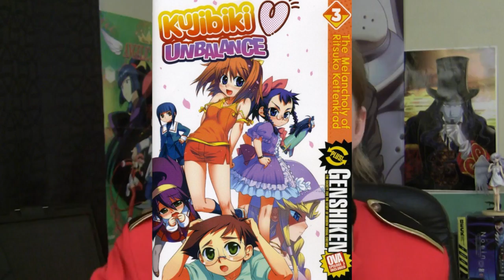First Reaction: Genshiken Nidaime Ep 01-03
A Glass Reflection First Reaction of Genshiken Nidaime, Episodes 01, 02, and 03
Originally Released: July 24th 2013